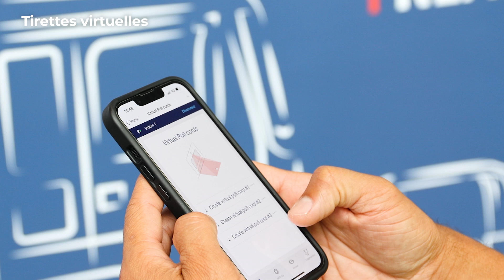LZR-WIDESCAN app - Tirettes virtuelles (hack)